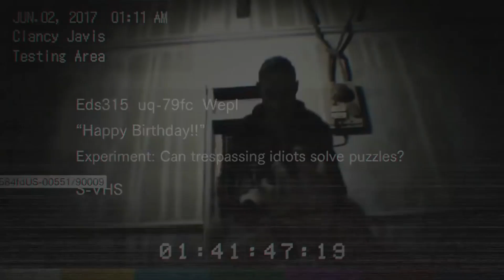Top 6 Most Annoying / Worst / Evil RE Characters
THIS IS MUH PERSONAL OPINION GAIZ. Jk jk, this is objectively factual information that cannot be debated. I'm also so bad at math I probably got the number in the title wrong.

Also I'm just gonna have a little rant in this description about how weird it is when you have to include like 8 games in your footage but then Youtube only allows you to tag 1? What kind of primitive 90's system is this? Are we still in the stone era? Like comon Youtube, you can incorporate a Kid friendly Coppa tagging system and had pre-emptive knowledge of US law, however you can't even allow me to tag multiple games? Youtuber issues man.